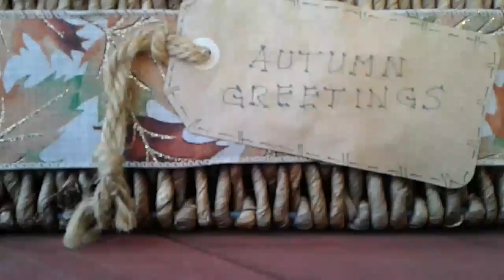Lps adventure part 2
This time it's with Daisy!